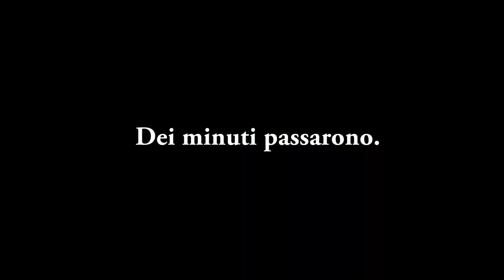Nel Sassarese con GABRY PONTE - Un concerto che resta Tour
Abbiamo diviso il palco con il mitico Gabri Ponte a Giugno, ecco cosa è successo.